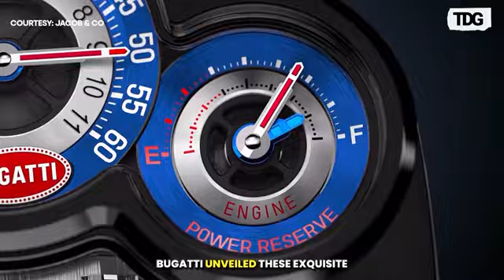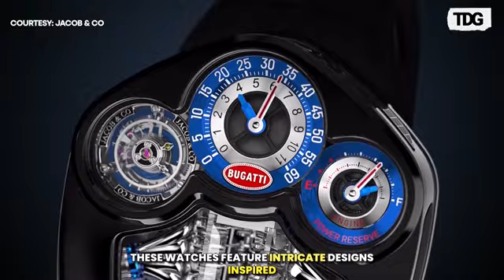Bugatti's Iconic Legacy Meets Jacob & Co's Tourbillon Craftsmanship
Bugatti, renowned for its automotive excellence, expands into haute horlogerie with the Bugatti Tourbillon, a collaboration with Jacob & Co. This luxury timepiece blends Bugatti's legacy of precision engineering with Jacob & Co.'s expertise in high-end watchmaking, marking a fusion of automotive artistry and horological innovation.